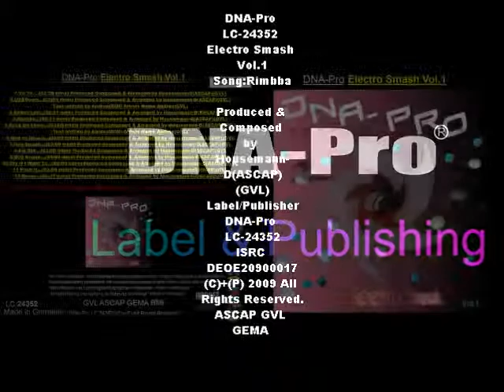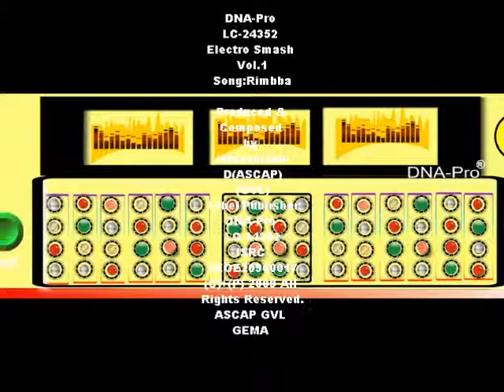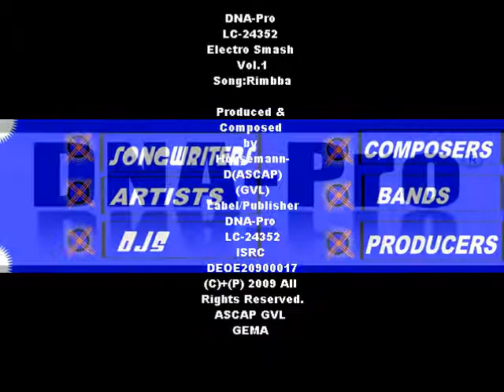Song Rimbba Video Electro Smash Vol.1.wmv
Dance Music
Produced & Composed by Housemann-D
Label/Publisher  DNA-Pro LC 24352